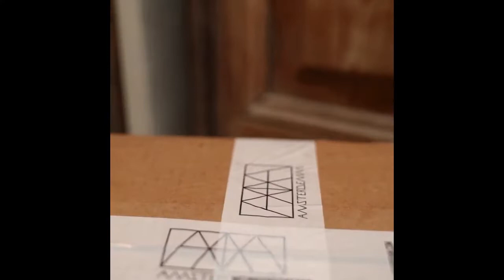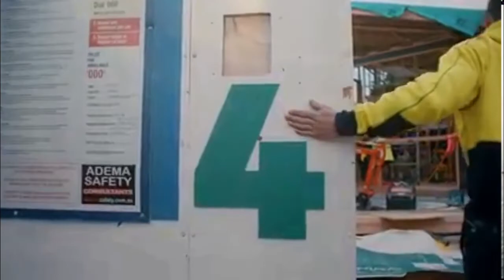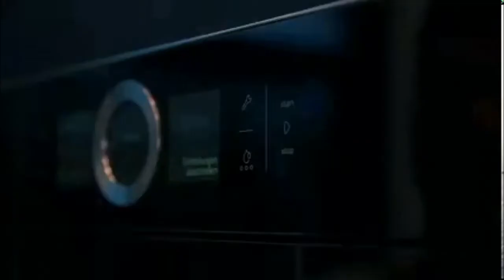Thevoiceoverguy.com.au_various 2022 2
Various Tv, Radio, Ivr, and on hold voice overs
Thevoiceoverguy.com.au